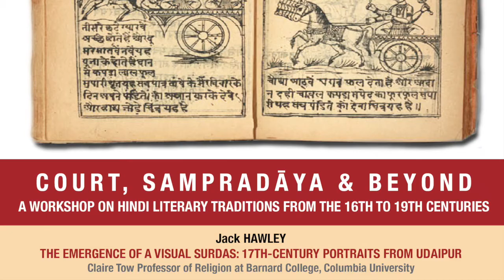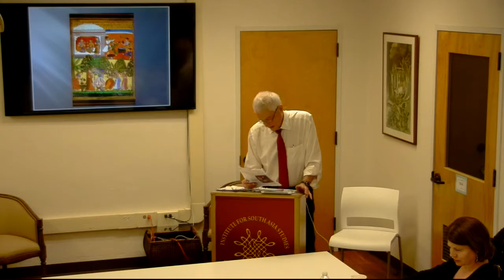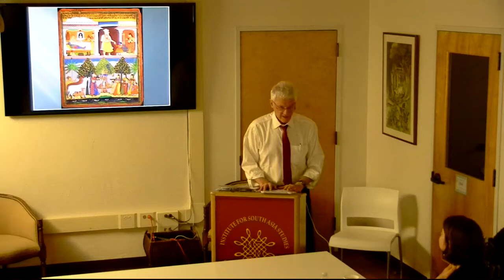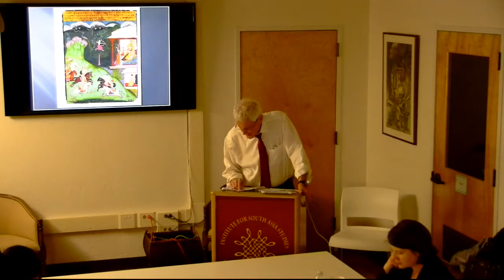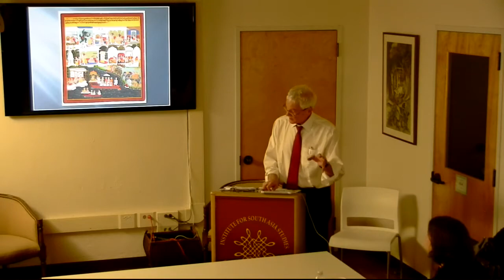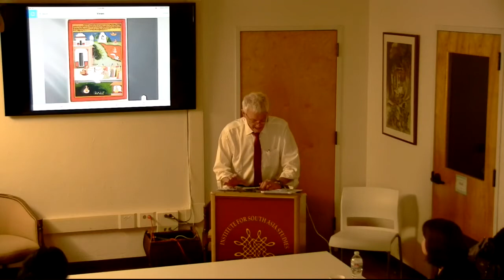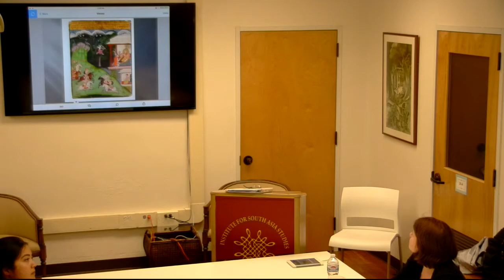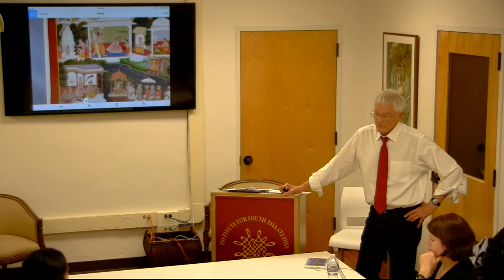Jack Hawley | THE EMERGENCE OF A VISUAL SURDAS: 17TH-CENTURY PORTRAITS FROM UDAIPUR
A presentation by Prof. Jack Hawley, Claire Tow Professor of Religion at Barnard College, Columbia University at "Court, Sampradāya and Beyond: A Workshop on Hindi Literary Traditions from the 16th to 19th Centuries," a workshop on early Hindi literature that brings together research on a range of literary traditions from the 16th to 19th centuries in an attempt to rethink standard narratives on periodization, genre and context.

Jack Hawley

THE EMERGENCE OF A VISUAL SURDAS: 17TH-CENTURY PORTRAITS FROM UDAIPUR

It is quite rare for a Hindi poet to be depicted in venerable manuscript illustrations of the works he or she is believed to have composed, yet this does happen with Surdas. Was it perhaps Sur’s blindness—his “invisibility” with respect to the objects of his vision—that made it possible for manuscript illustrators to include him in the Krishna-līlā scenes they painted without fearing that they might compromise the integrity of Krishna’s charmed Braj world? I will raise this question in connection with the earliest trove of Sūrsāgar illustrations that has come down to us, those produced in Mewar as the seventeenth century drew to a close. In particular, I will consider a fifty-page set of illustrated Surdas pages, now dispersed, that almost certainly originated at the court of Amar Singh II (r. 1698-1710). Almost entirely focused on bal-lila poems, this manuscript is one of the earliest expressions of the view that Surdas is, above all, a poet of Krishna’s childhood. Notably, it is called Sursagar, and the poet is almost always shown singing.